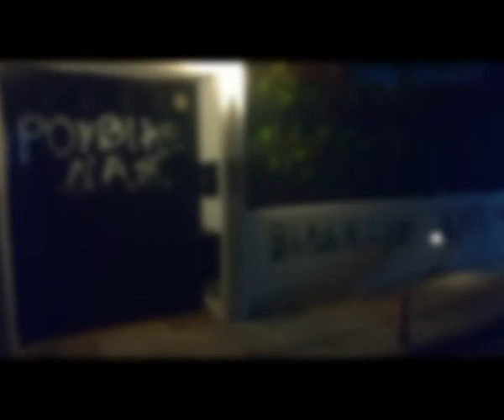Παρέμβαση ΡΟΥΒΙΚΩΝΑ στο σπίτι του Γ. Μπαμπινιώτη